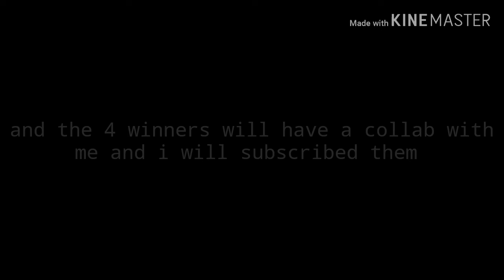COCOBEANS_CHIRSTMASART READ DES....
MYGHAD!
XD
IM HAVING MY OWN FAN ART I HOPE YOU GUYS JOIN PWESSSS...
WELL ITS OK I WILL STILL SHOUT OUT YOU ON MY VIDEO, SO PWESS JOIN
THE WINNER WILL HAVE A COLLAB WITH ME
 ( I DONT KNOW HOW TO DO THE COLLAB)
WELL I WILL THINK ABOUT IT😅
PWESSS LET ME KNOW IF YOUR GONNA JOIN 😊